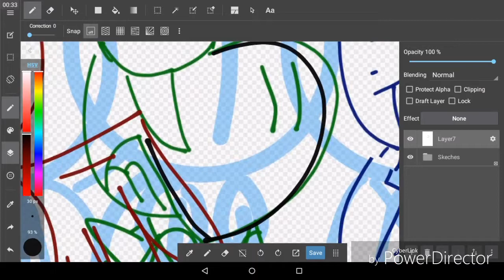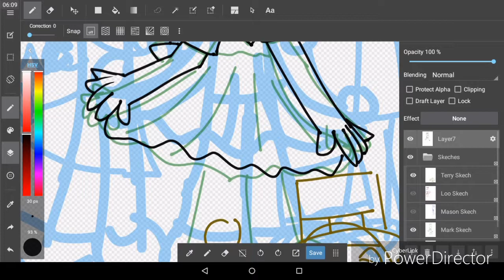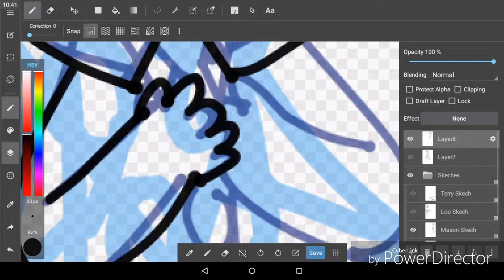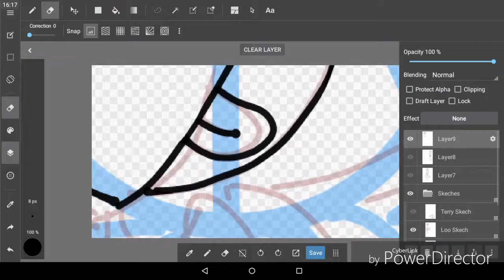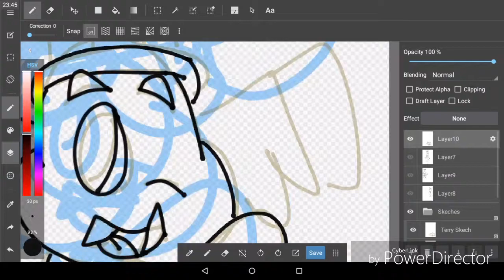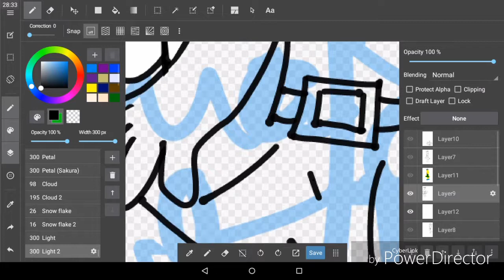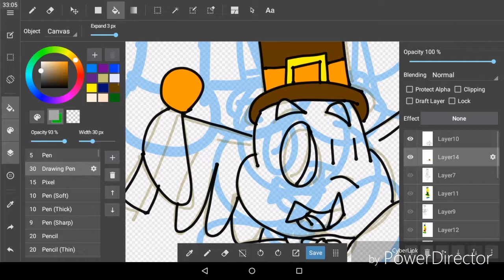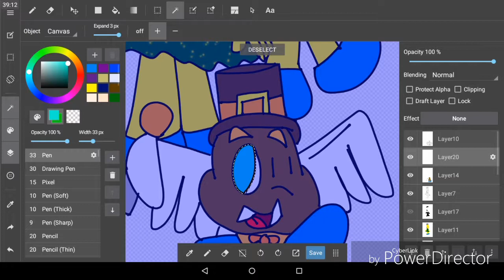Mario Speedpaint: Looking Like this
My minions being pretty/handsome

Songs:
Unity - The Fat Rat
Bitch I'M FABULOUS! - Markiplier
Looking Like This -
Dragons -

Characters and art:
Mark - Me
Mason - Me
Terry - Me
Loo - Me